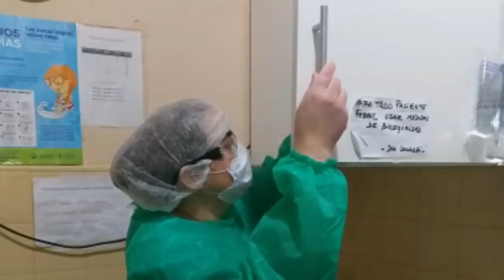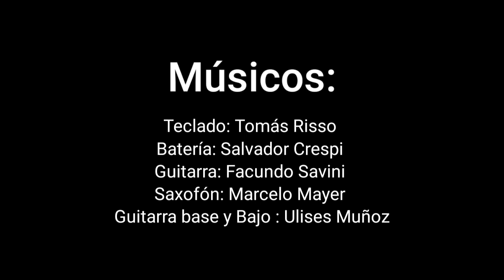"RESISTIRÉ" - Escuela Municipal de Música de Cnel Moldes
Homenaje al personal de Salud de Cnel Moldes